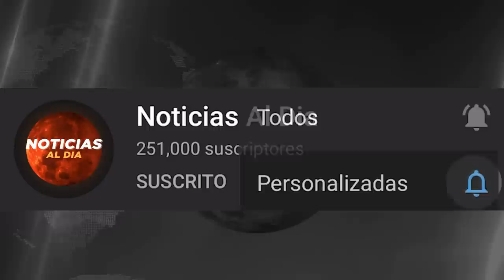RUSIA Y UCRANIA HOY NOTICIAS 29 DE JUNIO 2022, EL G7 PONE MAXIMA PRESION CON RUSIA Y CHINA HOSTING H